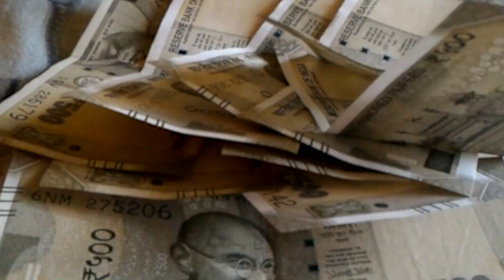DNDAY NEWS के साथ बिहार की प्रमुख खबरें